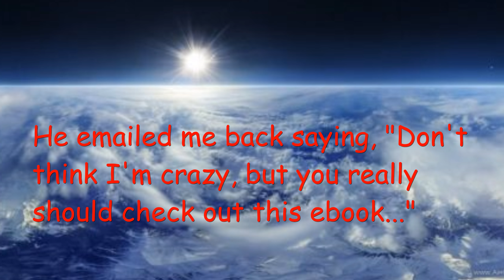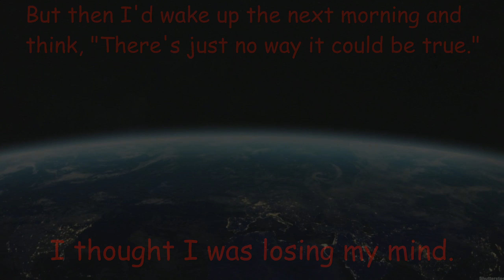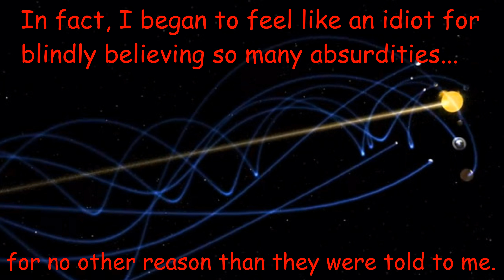Thank You Flat Earthers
Can't believe I accidentally deleted the original.  Oh well...